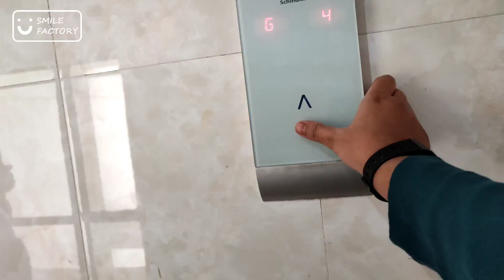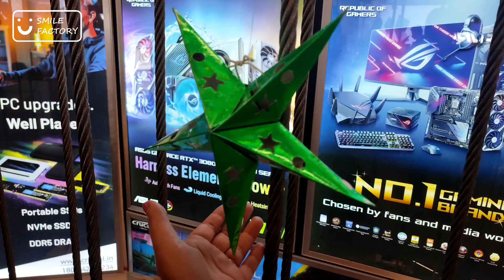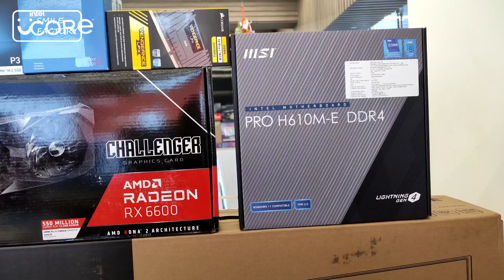Bought New CPU for Hirak | Visited New Market After a Long Time | একটা ইচ্ছেপূরণ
Purchased a new gaming CPU for Hirak as he loves playing video games and have been planning this for a long time. A great way to start the new year